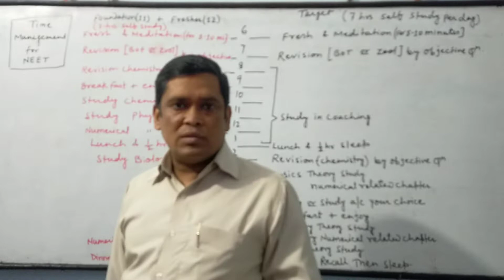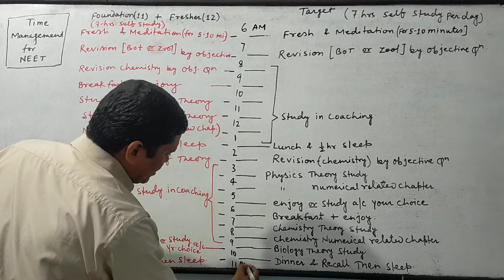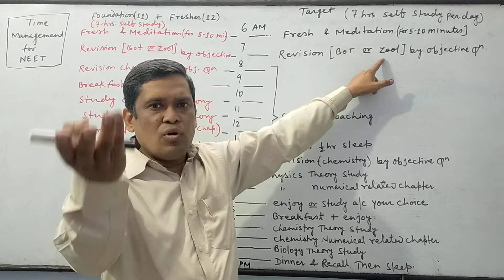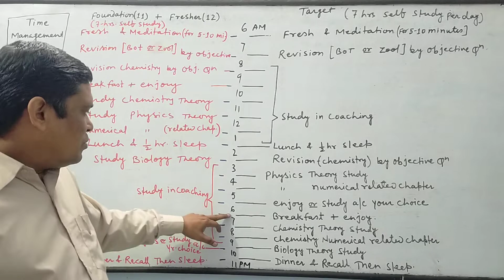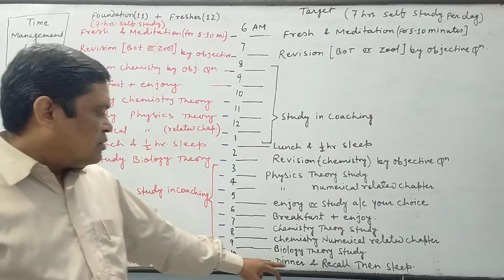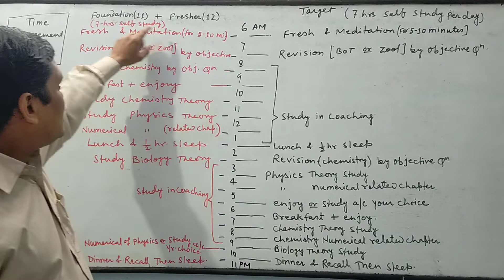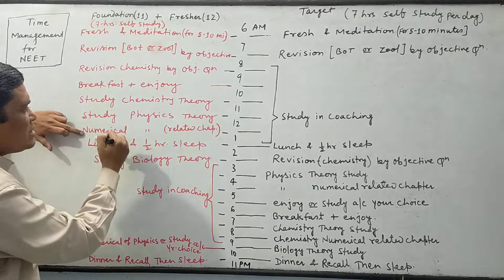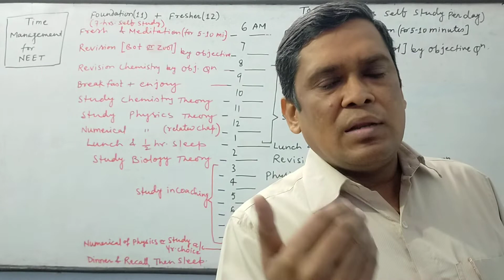Time Management for NEET and BOARD